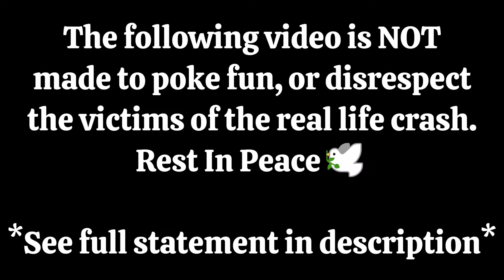If Planes Could Talk CLASSIC Ep.1 | PIA flight 268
If planes could talk Pakistan international airlines flight 268 | The Candy Crush Carnage

⚠️The If Planes Could Talk Series Is NOT Intended to harm, poke fun or disrespect any of the victims involved in the plane crashes portrayed, The goal of Billy's Aviation is simply to provide entertaining content, that may make someone's day just a little better, and to provide laughter in times of sadness, Rest In Peace to ALL Victims and my condolences to the their family.⚠️

Editing: CapCut
Thumbnail: Hypic
Edited On: HP 15s fq2570sa

(Follow For Bonus Photos And Content!)